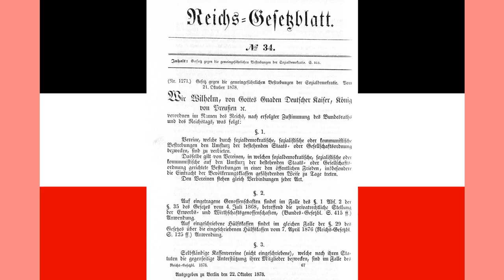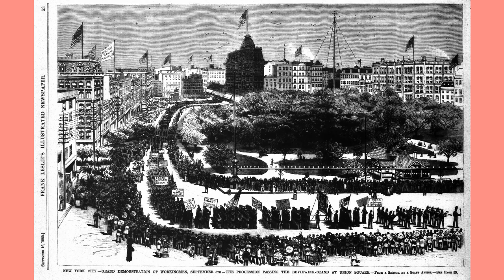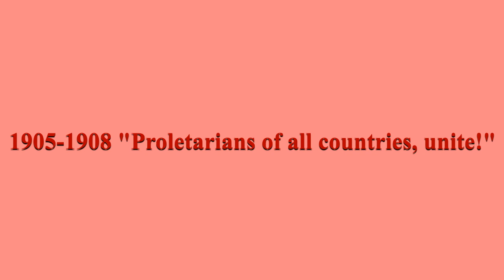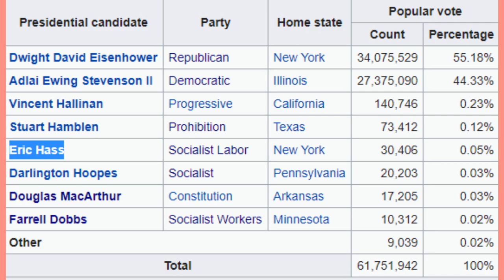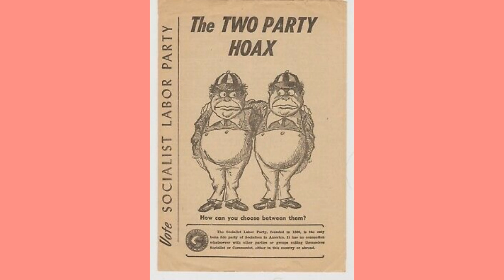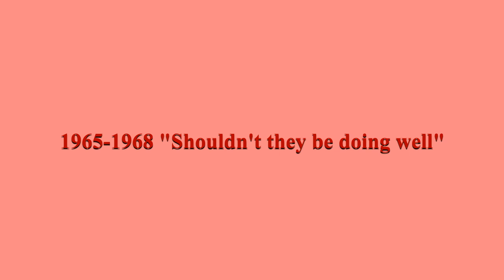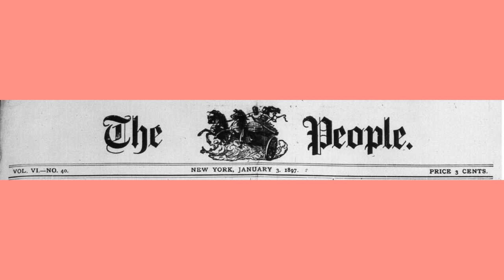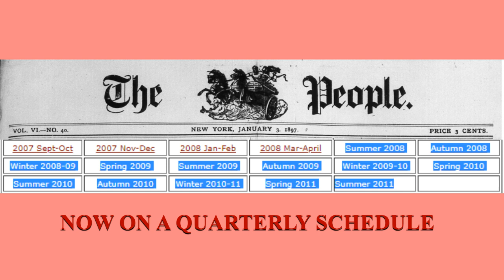History of the Socialist Labor Party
In this episode I talk about the worlds oldest Socialist Party in the United States

0:00 The Hammer is Raised
1:55 The Emergence of De Leon
4:45 Leftist infighting
8:43 Proletarians of All Countries Unite
11:07 Socialism on the Rise
14:17 Burlesque Bolshevism
18:02 A New Era
20:31 Roosevelt Years
24:29 A New War on the Horizon...
27:25 We Hass to win this time
30:01 Shouldn't they be doing well?
31:53 What Now?
33:20 The Hammer Falls...